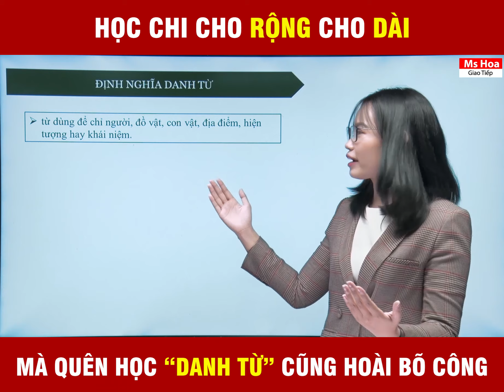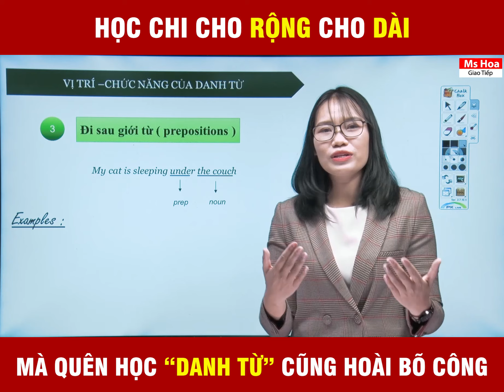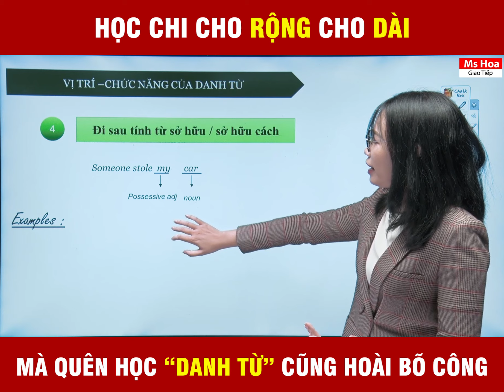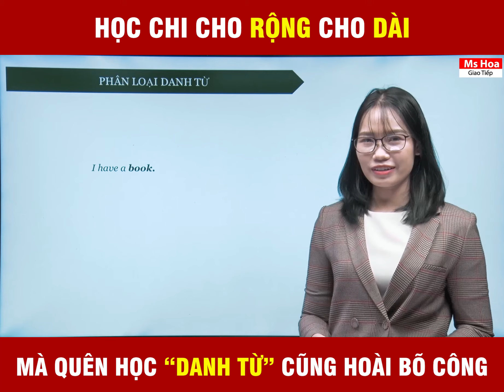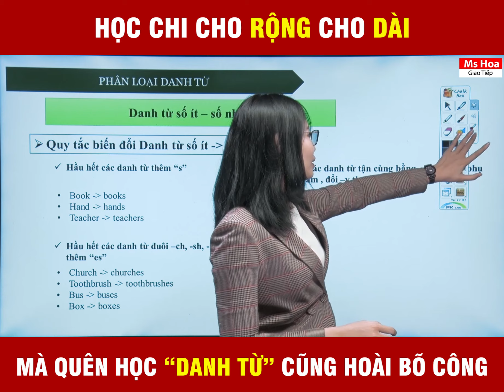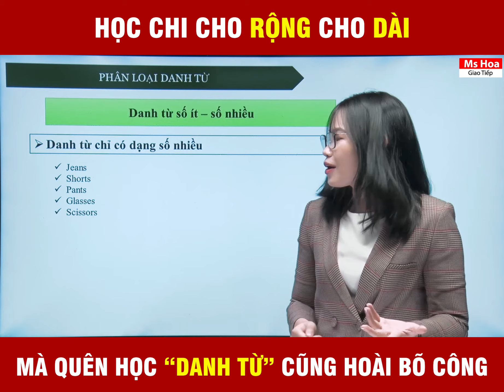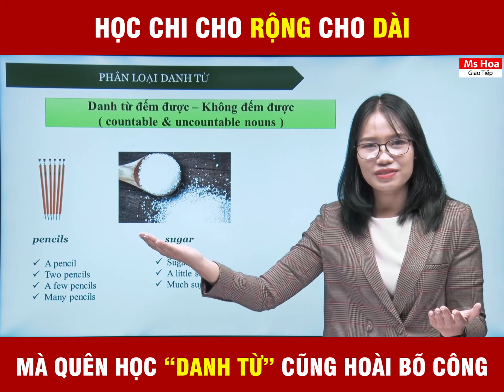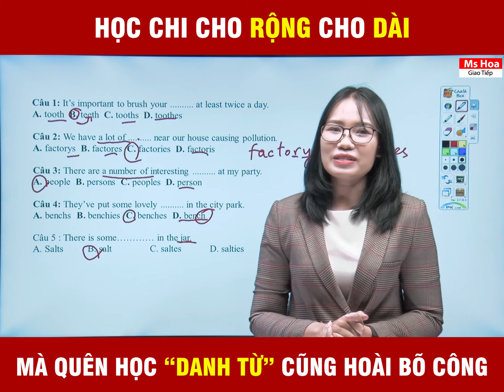Danh từ - Định Nghĩa, Cách Dùng Và Bài Tập | Ngữ Pháp Trong Tiếng Anh Giao Tiếp | Ms Hoa Giao Tiếp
UNIT 19 - DANH TỪ (NOUN) TRONG TIẾNG ANH - NGỮ PHÁP TRONG TIẾNG ANH GIAO TIẾP

💥💥 Tháng 3 này, cô có chương trình nhận sách TIẾNG ANH GIAO TIẾP CẤP TỐC F.R.E.E 💥💥
Bạn nào muốn nhận bộ sách cấp tốc từ cô thì đ.ký nhận ngay tại

Và để nhận sách, bạn đến ngay 85 Điện Biên Phủ quận Bình Thạnh vào ngày 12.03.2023 lúc 8h30 nhé!

– Danh từ (Noun) Có thể hiểu đơn giản là từ dùng để chỉ người, đồ vật, con vật, địa điểm, hiện tượng hay khái niệm. Càng biết nhiều danh từ bạn càng có khả năng truyền đạt ý tưởng của mình tốt hơn. Ở đây, chúng ta sẽ xem xét kỹ hơn danh từ có vai trò như thế nào trong câu và có những loại danh từ nào nhé!

– Các cách Phân loại danh từ trong tiếng Anh
● Dựa vào số lượng ta chia làm 2 loại danh từ:
+ Danh từ đếm được
+ Danh từ không đếm được
● Cách phân loại thứ hai dựa vào đặc điểm:
+ Danh từ cụ thể (Concrete nouns): Danh từ chung - Danh từ riêng
+ Danh từ trừu tượng (Abstract nouns): Dùng để chỉ những thứ trừu tượng không thể nhìn thấy được mà chỉ cảm nhận được như (cảm xúc, cảm giác, vị giác,…)

Cụ thể cách sử dụng từng loại của Danh từ, hãy cùng Ms Hoa Giao Tiếp vào học bài hôm nay nhé.
Xem thêm các bài học hữu ích khác:
👉 Chuỗi bài học cách giới thiệu bản thân bằng tiếng Anh

Hệ thống 16 cơ sở:
🔖 Hà Nội